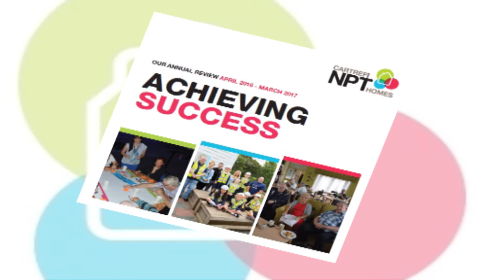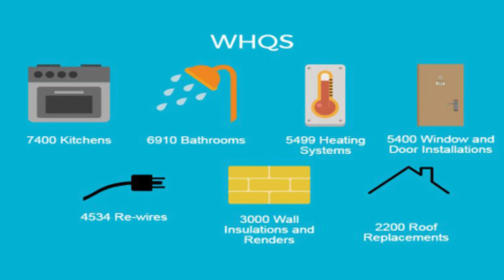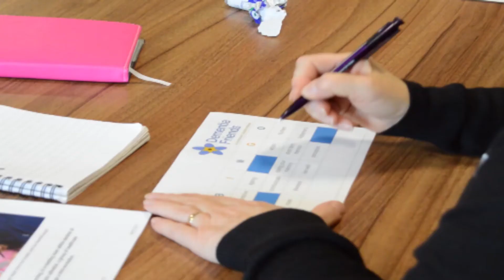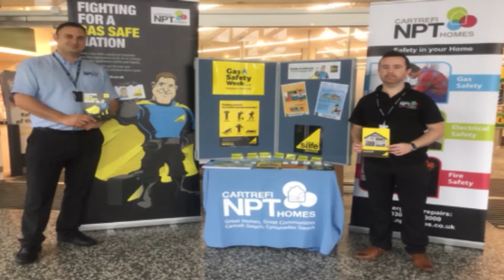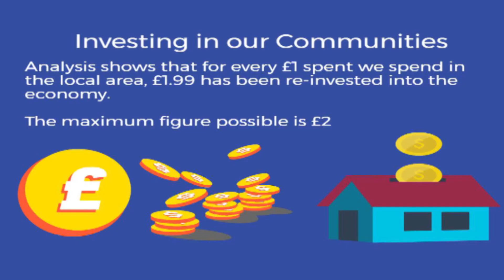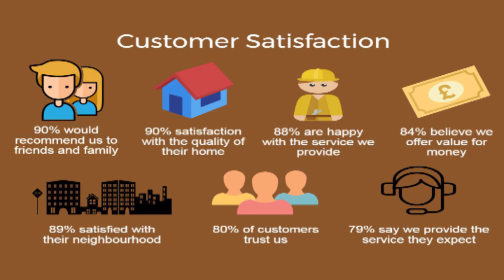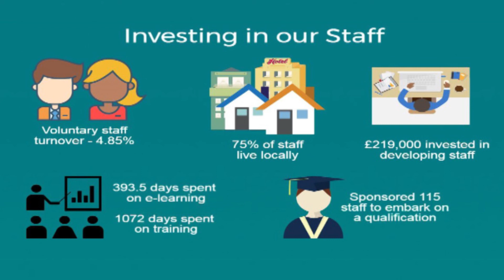2016/17 Review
Review of 2016/17